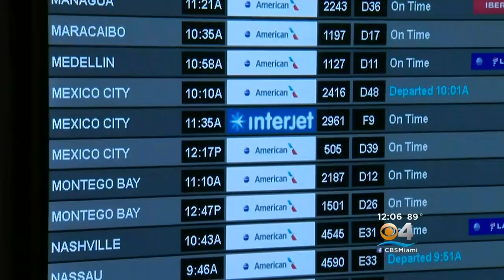Travelers From Mexico City Arrive With Harrowing Earthquake Tales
CBS Miami's Rielle Creighton reports from Miami International Airport.